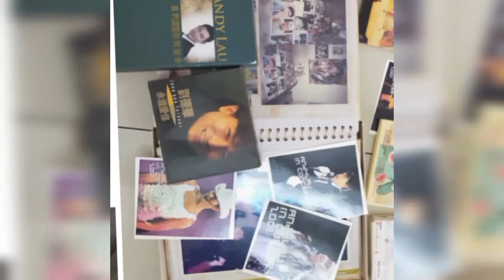We are 🌸 ALFI 🌸NDY LAU FAMILY INDONESIA 💖刘印家族庆祝#刘德华出道40周年ALFI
Celebrates Andy_Lau 40 years in Showbiz